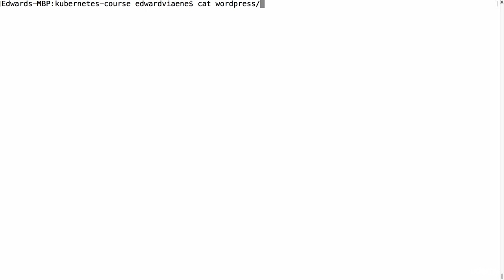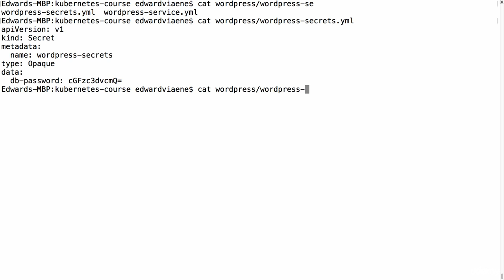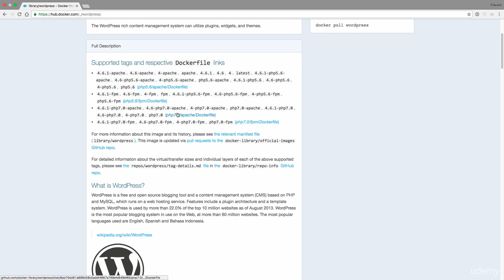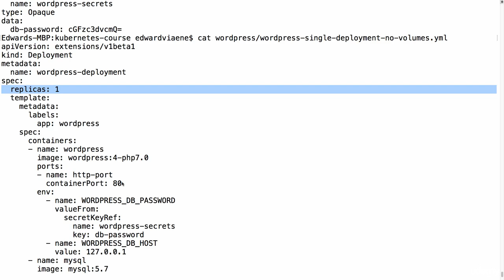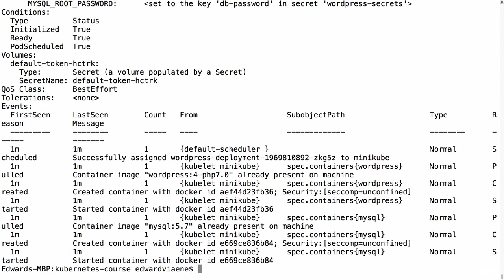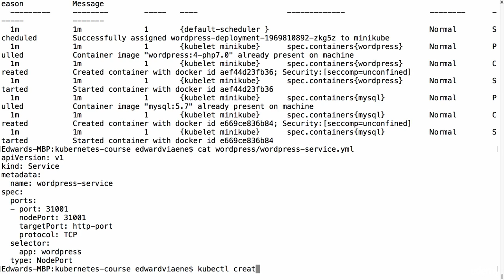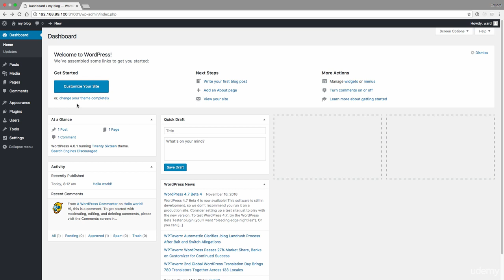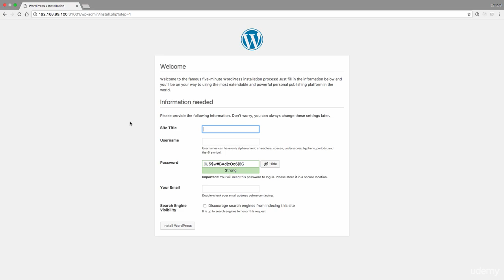Week 3 Lecture 19 Demo Running Wordpress on Kubernetes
Learn DevOps Engineering with Kubernetes and Docker:

Course:- Learn DevOps Engineering with Kubernetes and Docker

Welcome to this wonderful course, Docker.
Docker is a software platform for building applications based on containers small and lightweight execution environments that make shared use of the operating system kernel but otherwise run in isolation from one another. Docker packages software into standardized units called containers that have everything the software needs to run including libraries, system tools, code, and runtime. Containers simplify the delivery of distributed applications and have become increasingly popular as organizations shift to cloud-native development and hybrid multi-cloud environments.

Today, Docker, and its open-source father now named Moby, is bigger than ever. According to Docker, over 3.5 million applications have been placed in containers using Docker technology and over 37 billion containerized applications have been downloaded.

Prerequisite for this course:

Requirements:-
i. Basic understanding of terminal.
ii. Usage of command line.

In this course, you will cover the following topics:

i. Introduction to DevOps
ii. Different stages in DevOps
iii. Docker Architecture
iv. Images and containers
v. Introduction to Docker file and volume
vi. Introduction to Orchestration and AWS ECS
vii. Introduction to Kubernetes
viii. Introduction to Docker swarm.

Who this course is for:
Any Student who wants to work as Software developers.
Anyone who want to be a Sysadmins.
Cloud Infrastructure Engineers.
Anyone working as Cloud Developer.

The skills to be learnt in this course are but not limited to:-
a) Install and configure Kubernetes (on your laptop/desktop or production grade cluster on AWS)
b) Use Docker Client (with kubernetes), kubeadm, kops, or minikube to setup your cluster
c) Be able to run stateless and stateful applications on Kubernetes
d) Use Healthchecks, Secrets, ConfigMaps, placement strategies using Node/Pod affinity / anti-affinity
e) Use StatefulSets to deploy a Cassandra cluster on Kubernetes
f) Add users, set quotas/limits, do node maintenance, setup monitoring
g) Use Volumes to provide persistence to your containers
h)Be able to scale your apps using metrics
i) Package applications with Helm and write your own Helm charts for your applications
j) Automatically build and deploy your own Helm Charts using Jenkins
k) Install and use kubeless to run functions (Serverless) on Kubernetes
l) Install and use Istio to deploy a service mesh on Kubernetes

Keep learning
Week 3
Lecture 17
Secrets